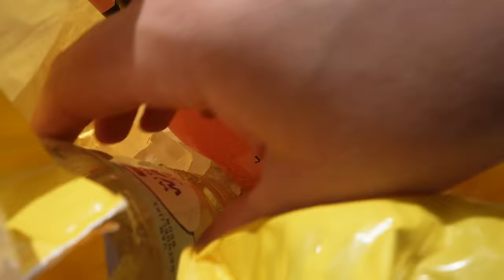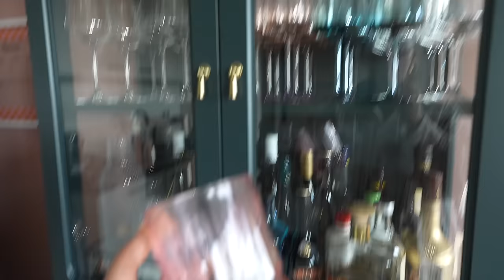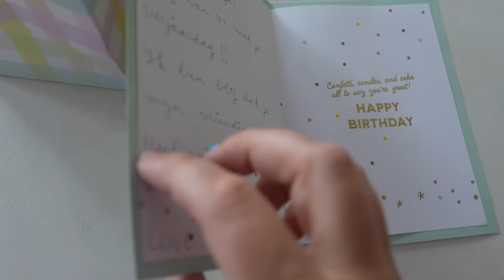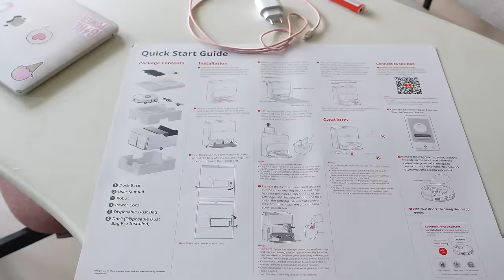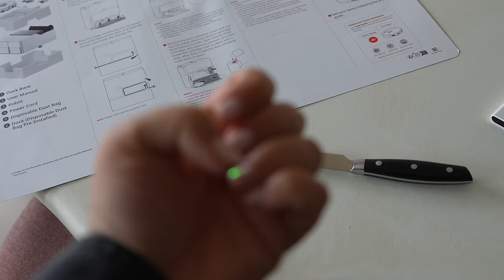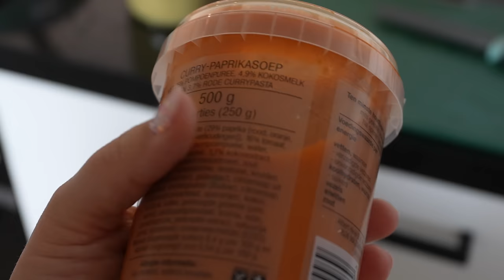EERSTE WEEK OP MEZELF WONEN 💒 TV-MEUBEL IN ELKAAR ZETTEN + VRIENDINNENDAG & VAKANTIE! WEEKVLOG 270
Bruno bed boxspring met opbergruimte (1000% fijnste bed dat ik oooit gehad heb, echt wauw!!)
CHARLOTTE10 voor 10% korting vanaf €375,-.

• APPARATUUR ETC. •
Thuis: Sony ZV-E1 + Sony FE 16-35mm F/4.0 G PZ.
Vlogs: Sony ZV-E10 + Sony E 16-50mm F/3.5-5.6 OSS.
Edit: iMovie.
Animaties: Canva.
Thumbnails: Picmonkey.